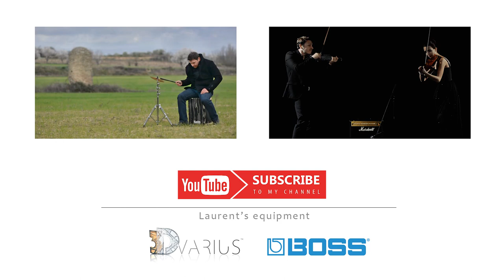Kashmir Violin Cover - Led Zeppelin vs 3Dvarius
My violin cover of Kashmir, this great song composed by Led Zeppelin, with my 3D-printed and electric violin the 3Dvarius!

Story behind the video and cover song
One of my friend is a real fan of Led Zeppelin and he would a violin cover of one of their famous song. I decided to create a violin cover of ‘Kashmir’ with my electric violin, the 3Dvarius.

We realized the video in a graffiti place in a very small area in South of France, a paradise for artists ;)

Credits – Kashmir Violin Cover
“Kashmir” written by Robert Plant, and composed by Jimmy Page, Robert Plant and John Bonham
Video filmed and edited by Géraldine Puel and Laurent Bernadac
Shooting’s location: Occitanie, South of France